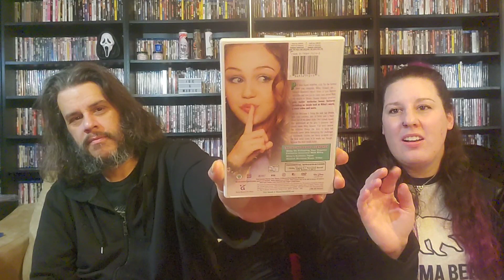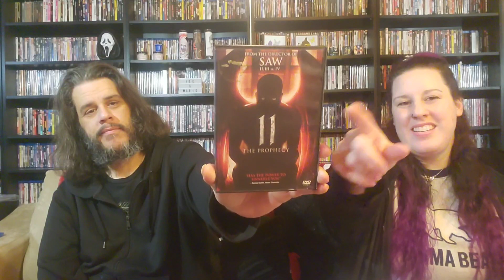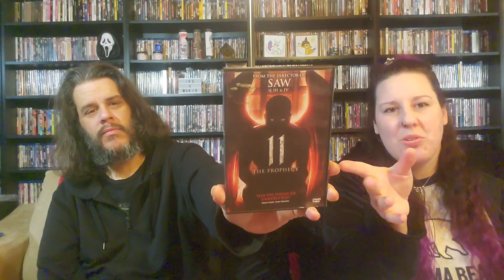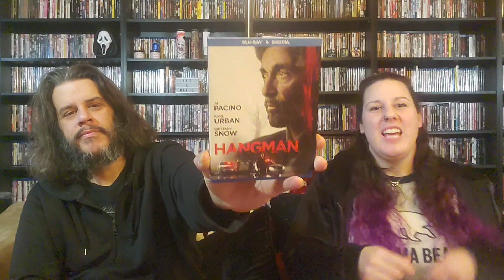WHAT DIDNT MAKE THE SHELF EPISODE #37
what didn't make the shelf for the month of January